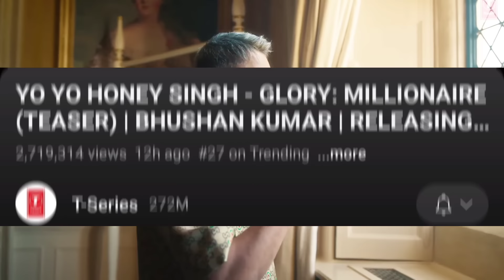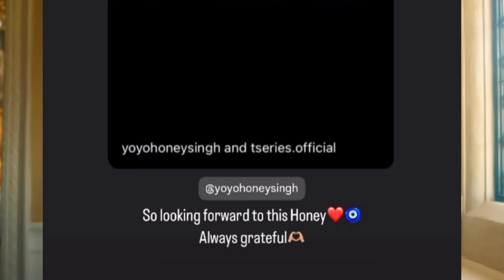YO YO HONEY SINGH 'MILLIONAIRE' TEASER RECORD 🤯 T-SERIES DID THIS❗MILLIND GABA ON YOYO VS BADSHAH